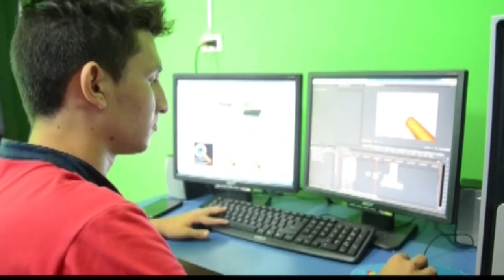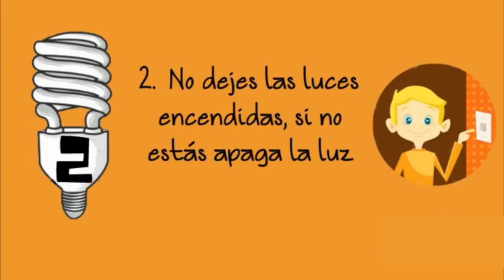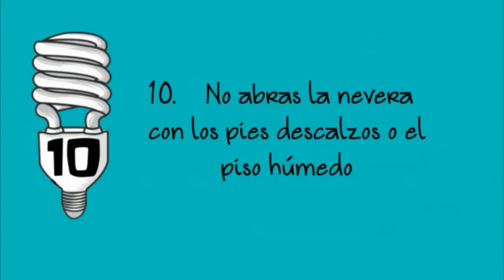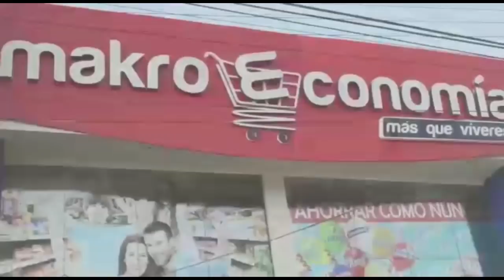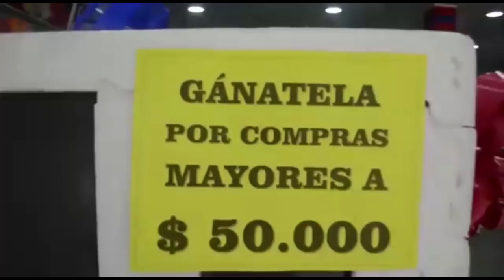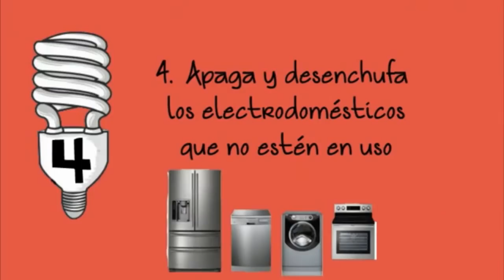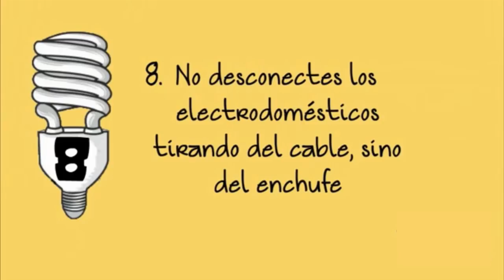NOTICIERO LA LUPA ARAUCANA 25 ABRIL 2018